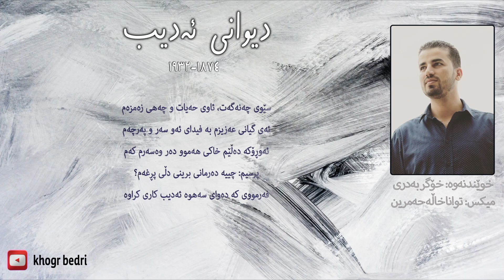Diwani Adib دیوانی ئه‌دیب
ئەدیب شاگردی «وەفایی» بووە و شیعری زۆری ھەبووە
بەڵام ئەوەی ئێستا لە بەردەستە ١٦ پارچە شیعرە کە گیوی موکریانی کۆی کردوونەتەوە و چاپی کردوون
 ئەدیب لە ناوچەی نەغەدە لە دایک بووە و لە گوندێکی شنۆ فەوتی کردووە
سه‌رچاوه‌ : ڤه‌ژین بووكس